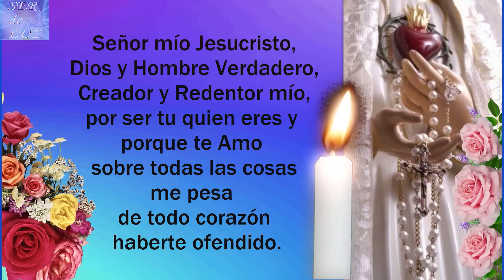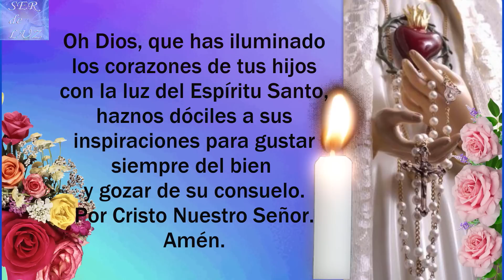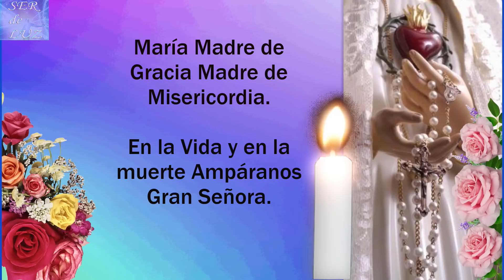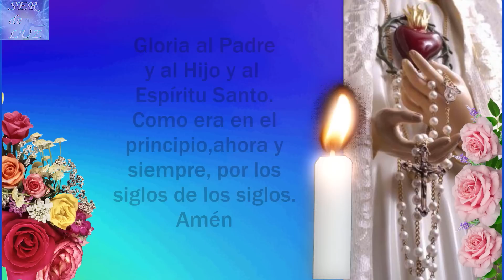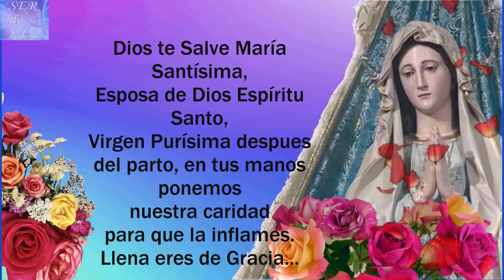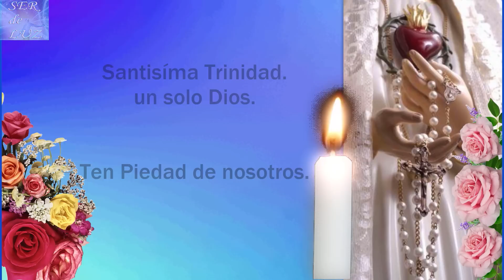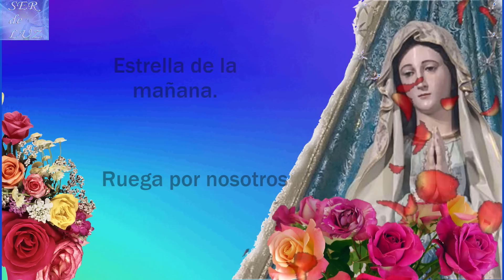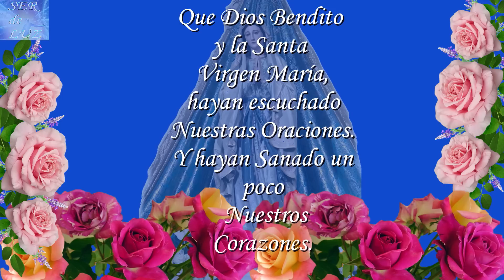SANTO ROSARIO DE HOY MARTES 22 DE AGOSTO DE 2023🌷(HOLY ROSARY TODAY)💖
SANTO ROSARIO DE HOY MARTES 22 DE AGOSTO DE 2023🌷(HOLY ROSARY TODAY)💖MISTERIOS DOLOROSOS 💝🌹💖🌹💖🌹💖MISTERIOS 🌹💖🌹💖🌹💖🌹Virgen María Reina de La Paz🌹 Gospa 💖

Misterios Luminosos
# Rosario Gloriosos
Rosario Gozosos
Misterios Gozosos
Santo Rosario Dolorosos
Misterios Dolorosos